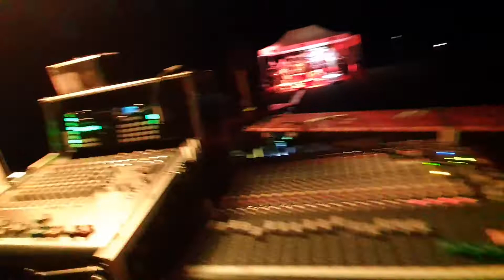MKKB-HARBURG - CRISP - MINI_LIVE_MUSIC_FESTIVAL - 20210717 232110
Veranstalter :
MOBILE-KUNST&KULTUR-BÜHNE zu Hamburg-HARBURG und Umgebung -anno- 2019e.V.
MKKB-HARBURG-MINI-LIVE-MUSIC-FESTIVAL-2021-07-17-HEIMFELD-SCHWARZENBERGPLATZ